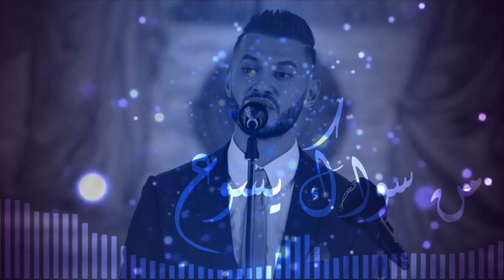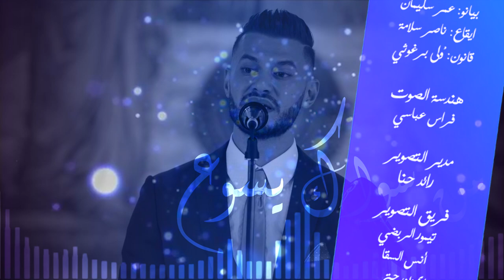نورسات الأردن : ترتيلة " أريد قلباً " المرنم فارس عباسي